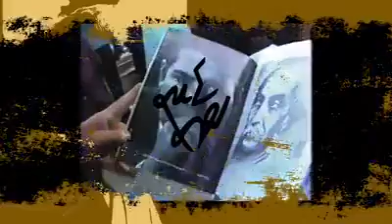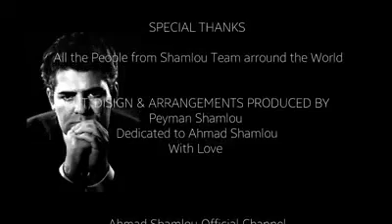برش‌هایی از روز وداع با شاملو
دوم مرداد ۱۳۷۹